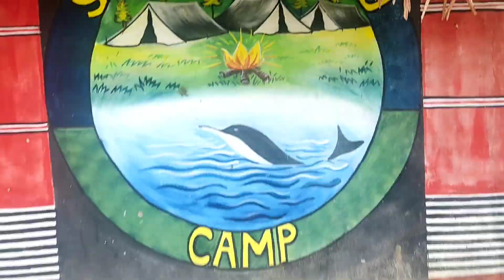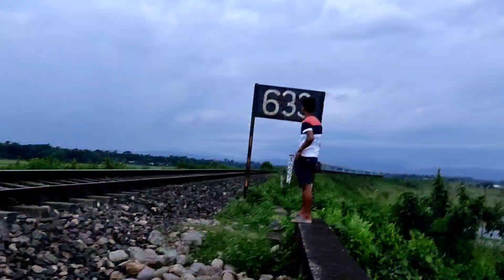SUBANSIRI ECO CAMP/Relaxing music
where flower bloom so does hope. simple pleasures, sit outdoor and listen to this relaxing music.video location subansiri eco camp North lakhimapur assam, so guys please visit my channel and watch it.
TAIDBODY VLOG